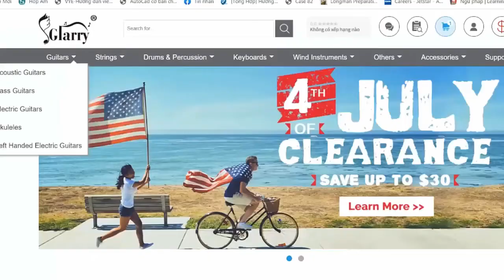Willwood - Um I Mean It’s Kind of a Lot | Karaoke Instrumental